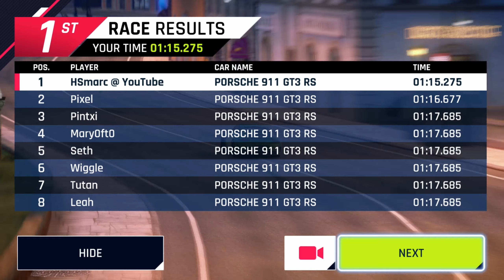SE Bugatti Chiron Stage 8 @ The Eternal City (Route) [Asphalt 9: Legends][Nintendo Switch]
This is my route for the track "The Eternal City" driven with the "Porsche 911 GT3 RS" during the Bugatti Chiron Stage 8. From today on we got the chance to unlock the Porsche 911 GT3 RS with packs from the shop. Once you've unlocked and upgraded the car to 1* max you should be ready to go. If you're struggling hard to get the time with a 1* you could consider to upgrade the car to 2* max, which should make it a bit easier for you.